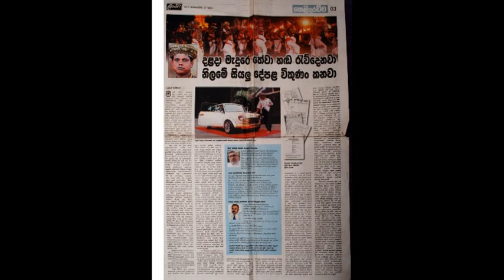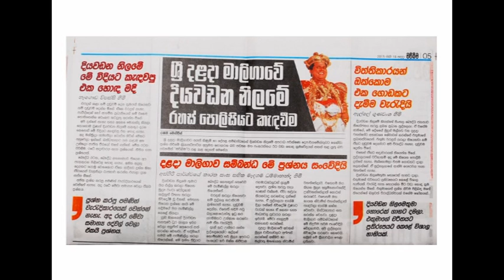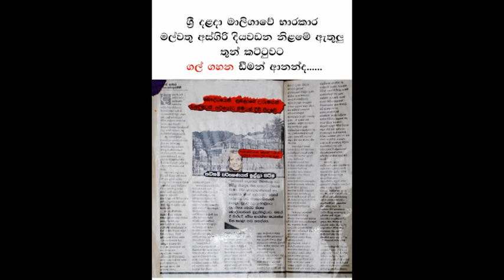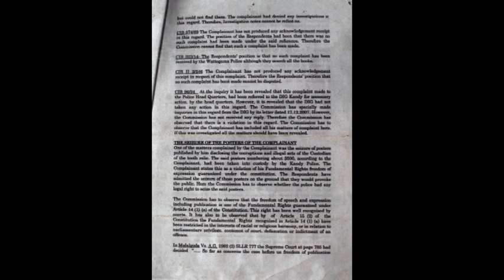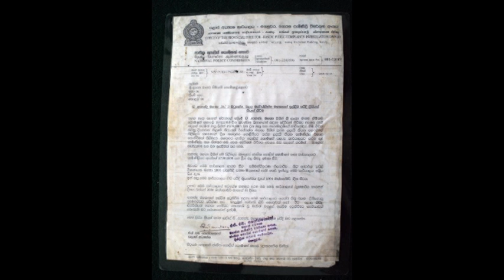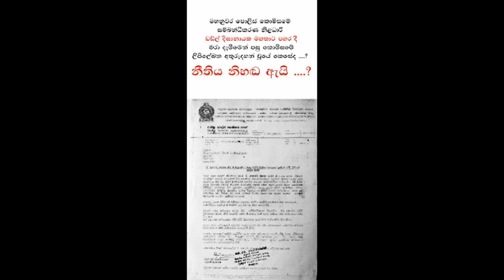SRI DALADA MALIGAWE DIYAWADANA NILEME PRADEEP NEELANGA DAYALA AMU HORA MENNA 01 1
SRI DALADA MALIGAWE DIYAWADANA NILEME PRADEEP NEELANGA DAYALA AMU HORA MENNA